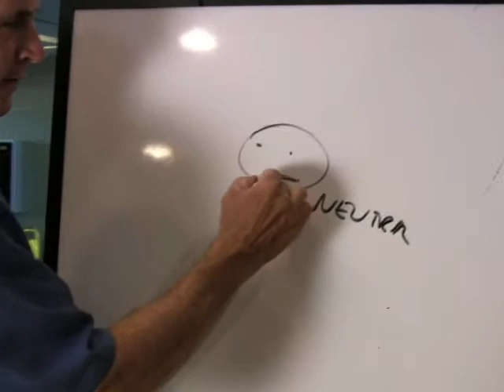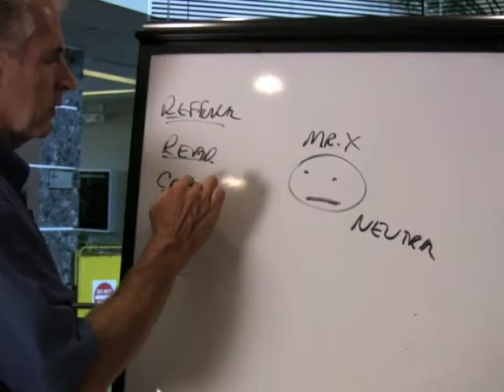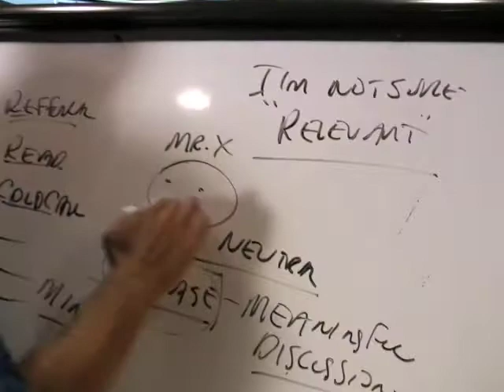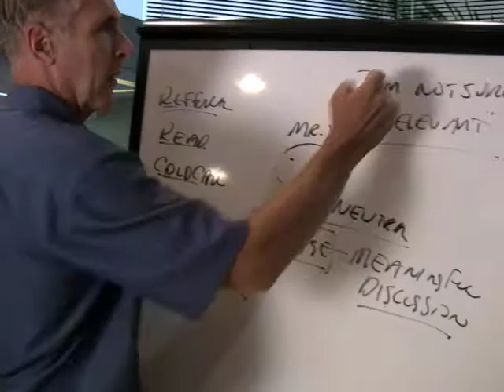Sales Training Q&A #3: Is There a Better Way to Cold Call?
Sales Training Q&A #3: Is There a Better Way to Cold Call?/ In this week's episode of Caskey Q&A, Bill Caskey talks about everyone's  favorite subject, cold calling.  Okay so it might not be anyone's favorite thing, but there are better ways to do it which make it a lot more effective.  Be sure to check back next week for more videos! For more information please visit:

COACHING.

Are you ready to do the hard work to achieve the exponential results you crave and deserve?

In addition to 1:1 coaching or group client training, Bill also offers a Mastermind group for Sales Leaders & Salespeople.

Bill is currently accepting applications to become a member of his Mastermind groups:

IF YOU ARE A SALES LEADER, CEO or BUSINESS OWNER... and want to grow yourself AND your team, then partnering with other like-minded people in the “World Class Sales Leader” group is for you!

IF YOU ARE A SALES PROFESSIONAL… and you have a deep desire to grow your income, then The “2X Group” might be what you need to exponentially up your game!

IF YOU ARE NEW IN SALES... And want to get a head start in your career and avoid the mistakes most make then check out “The New Rules of Selling” online course for a mere $397.

RESOURCES.

Don’t miss out on receiving my weekly Newsletter directly to your inbox

“Same Game New Rules”, written by Bill Caskey can be purchased

“Email It” is a PDF guide that provides specific templates on communicating successfully via Email with prospects that get action